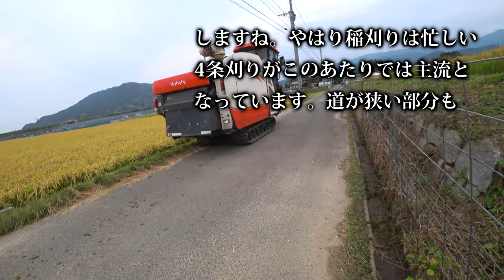【会社員実家農業手伝う】2021年4条刈りコンバインイセキJAPAN4075とクボタER467二台で稲刈り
関連動画
1875万円！圧倒的なパワーICTコンバイン 6条刈 クボタ DR6130S ディオニス DIONITHアグリロボ 下町ロケットのような世界 富山県砺波市で実演VOL.3　Harvest rice